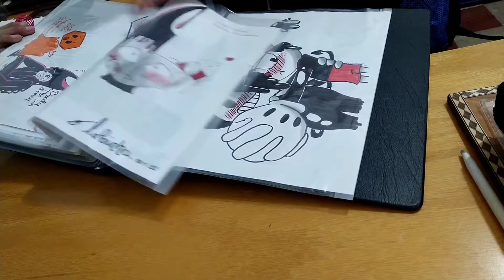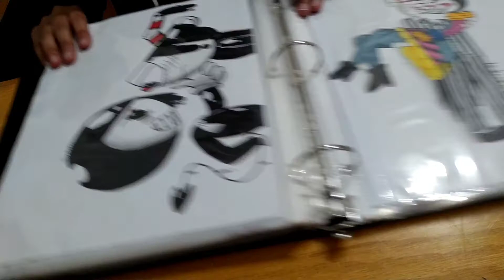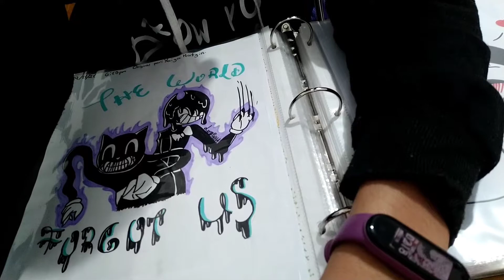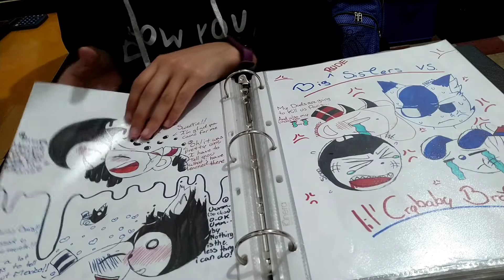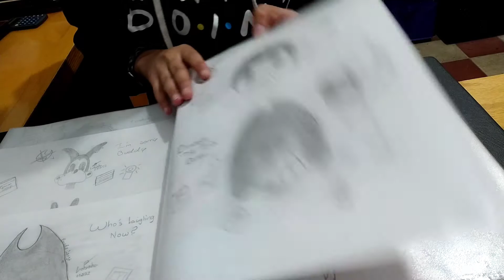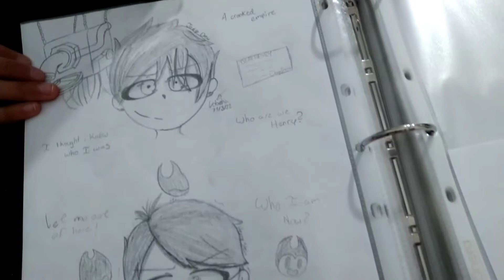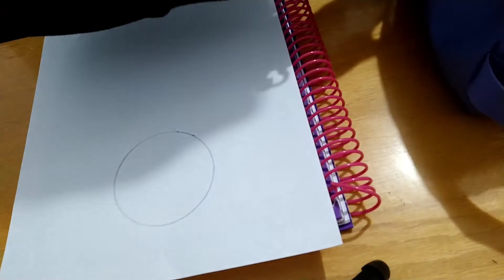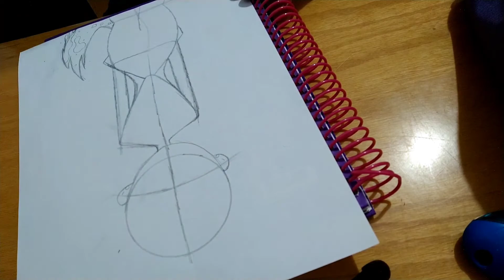Especial 400+ MUESTRO MI CARPETA DE DIBUJOS + Una sorpresa